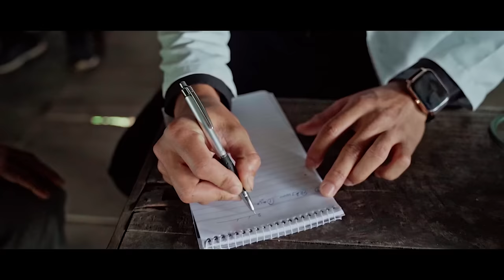NGOK AJEN NE | OFFICIAL VIDEO 2023 | MIKMAR RIBA| KAPAK & EYYNAM.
FINALLY ITS OUT NOW. SHOW SOME LOVE.

MIKMAR RIBA PRESENTS

SOUND CREDIT :-🎵🎶🎶🎵🎵🎵
RECORDED AT :- SUN STUDIO BANDERDEWA
MIXED &MASTERED:- SANJIB NATH
LYRICIST:- KENLI KADU
SINGER :- MIKMAR RIBA

VIDEO CREDIT :- 🎥🎥🎥📷📷
DIRECTED BY
MARPI RWHAR KARKO

PRODUCED BY
BIME MARA DOYOM ( CHAIRMAN KIDZEE LOWER MODEL VILLAGE NAHARLAGUN

CAST
KAPAK DOYOM & EYYNAM KAKKI

DOP & EDITOR
SAMUEL RANGLONG

MARRY SIRAM RIBA

SPECIAL THANK
EVAN. CHHUNGA MISSIONARY GBU
&  YEGRI VILLAGE
DOJUM RIBA.
YUMJUK DOYOM.